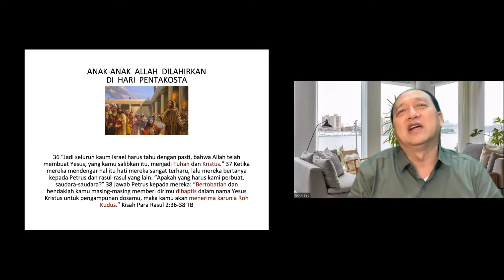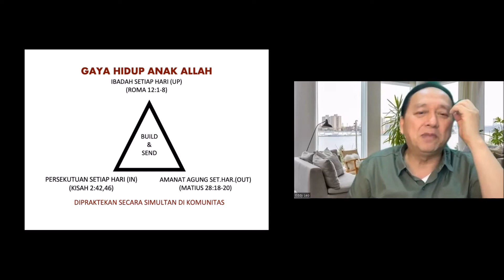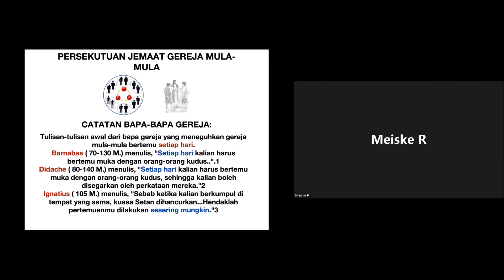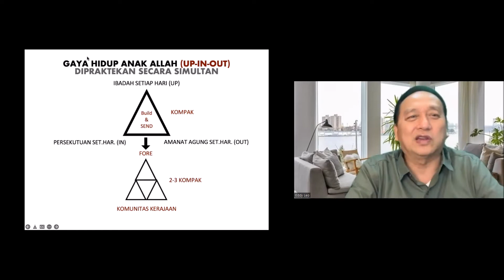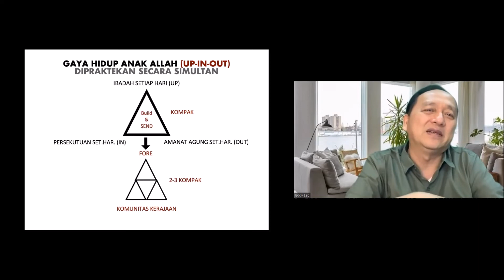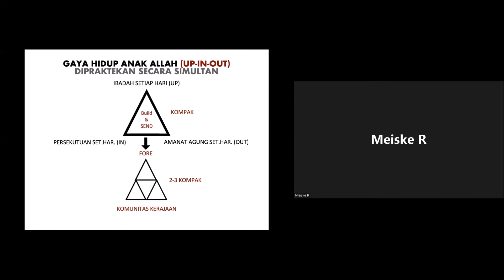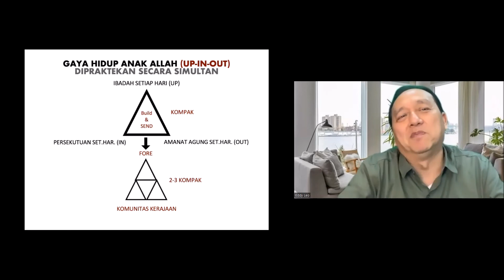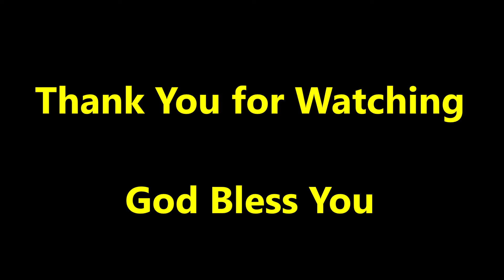Gaya Hidup Anak Allah - Ps. Eddy Leo